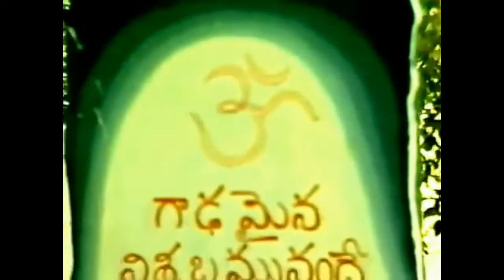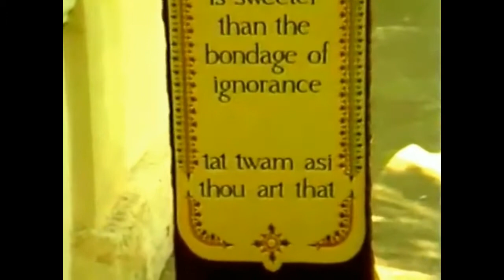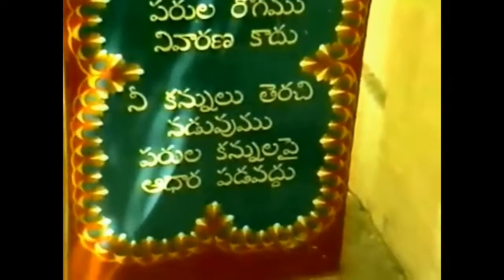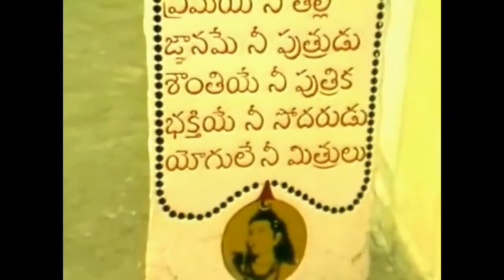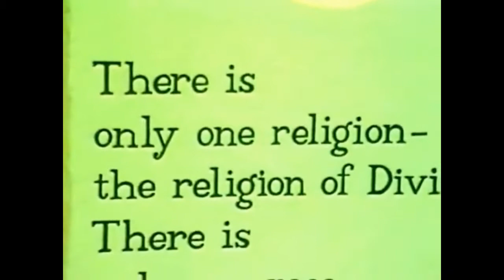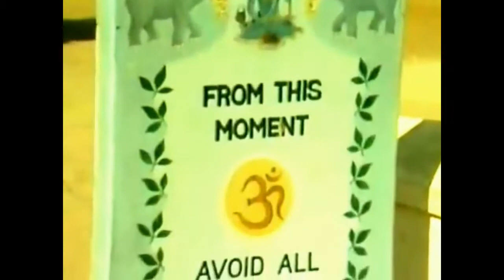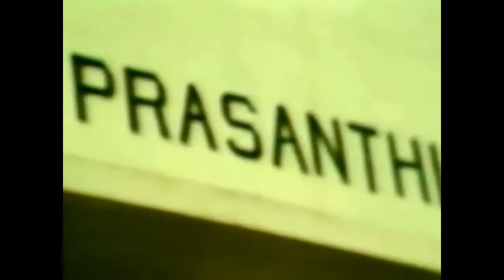SAI BABA: La Missione di Gesu', l' amore, il distacco e l'equanimita' -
Discorsi di Natale del 1982e del 1986 nei quali Baba parla della missione di Gesu' e della pratica degli insegnamenti quali l' Amore compassionevole, il distacco e l' equanimita'.